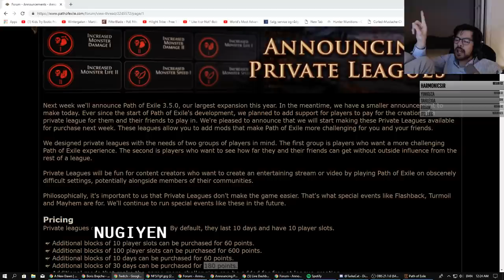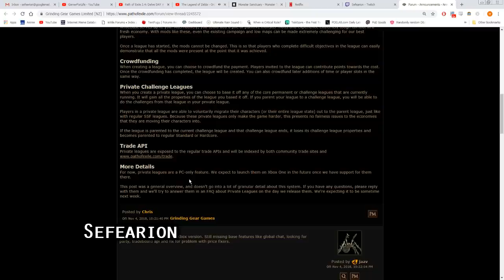Path of Exile 3.4: Delve DAY # 66-67 Highlights MIRROR OF KALANDRA MIRROR OF KALANDRA